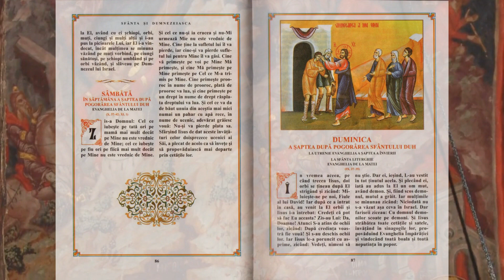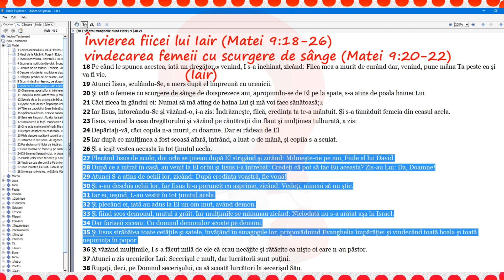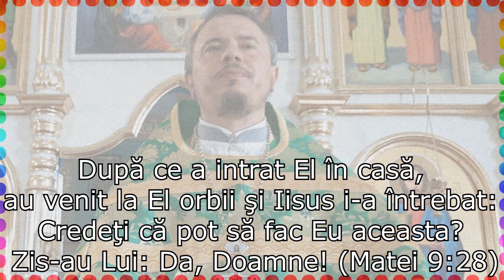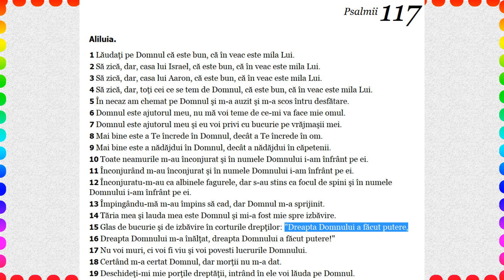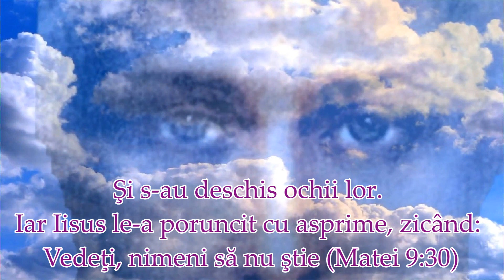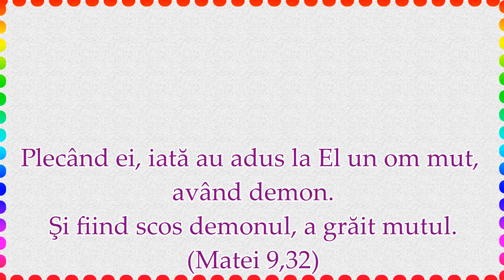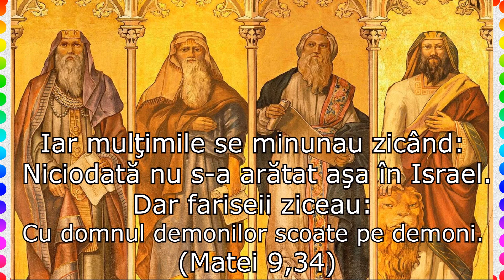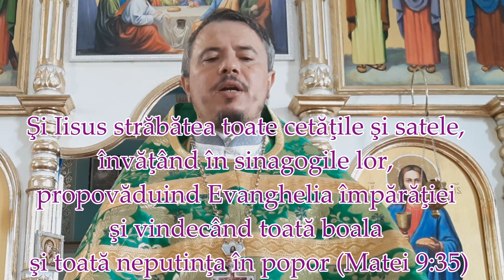Predica duminicii a 7-a după Rusalii - despre vindecarea a doi orbi din